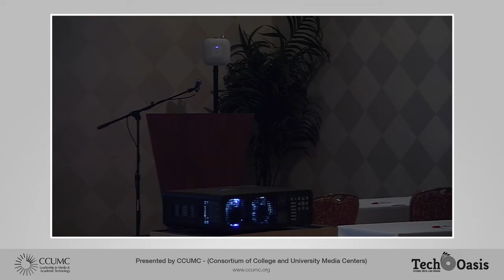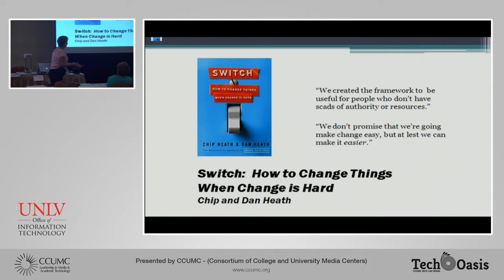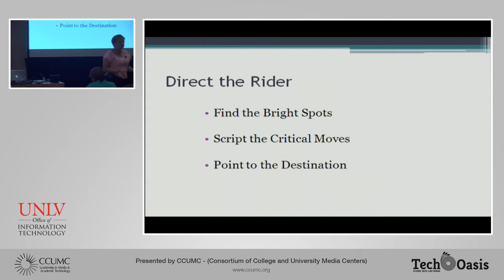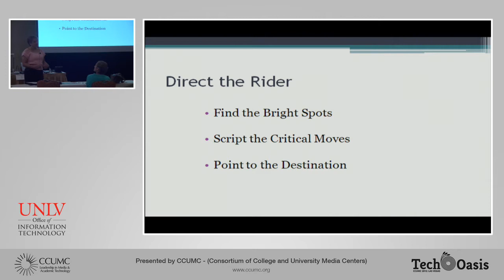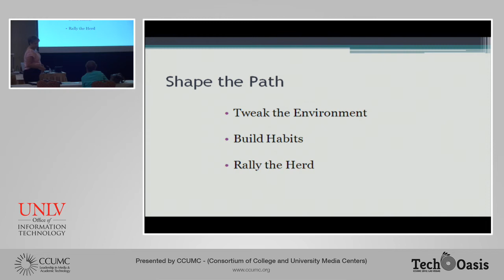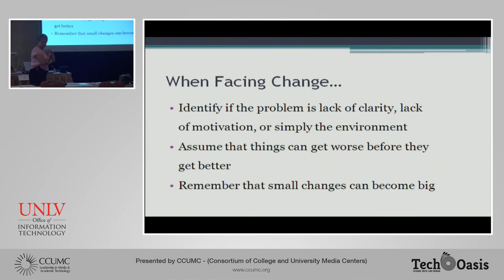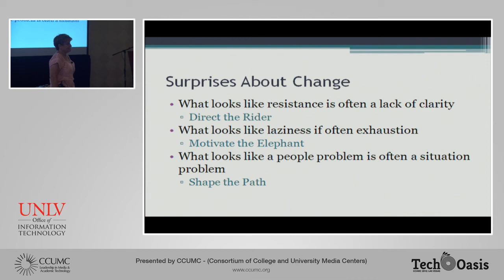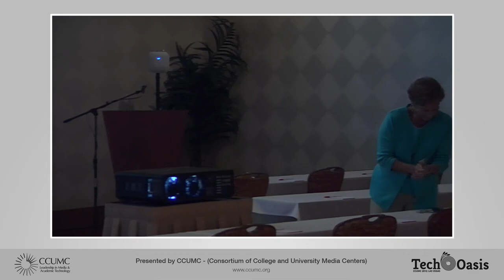CCUMC 2012 - When Good Ideas Aren't Enough: Helping Our Clients with Change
From the CCUMC Conference in Las Vegas, Nevada, October 3-7, 2012.  When Good Ideas Aren't Enough: Helping Our Clients with Change, presented by Susan Zvacek, Fort Hays State University